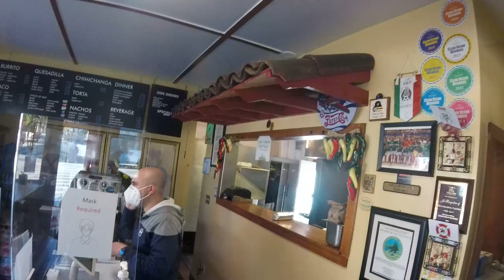12/07/2020 Jerry is out at Hacienda visiting Alex.